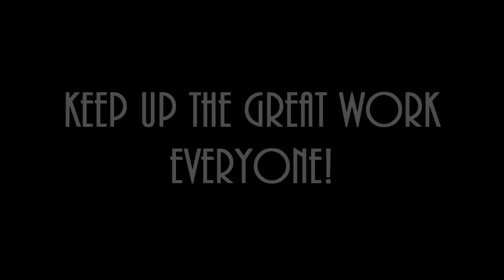Knights TWs - Season 6 (First 6 Wars)